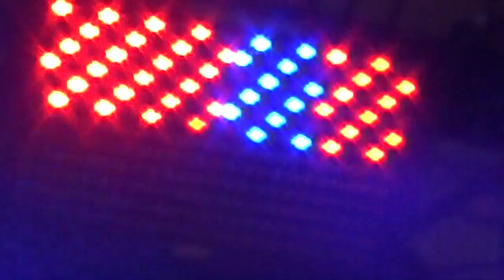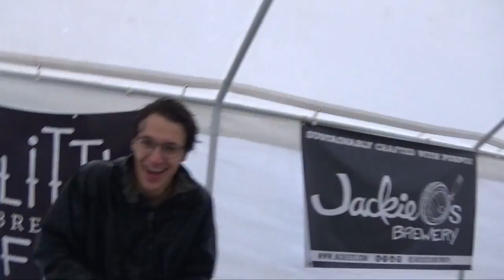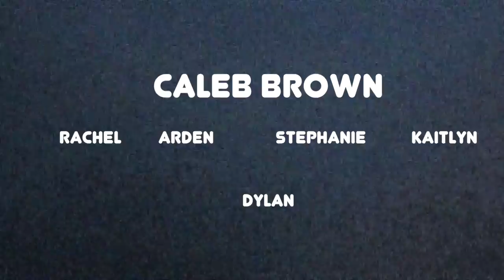Caleb Performs At The Athens Harvest Festival 2017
Lake Snowden
Albany, Ohio